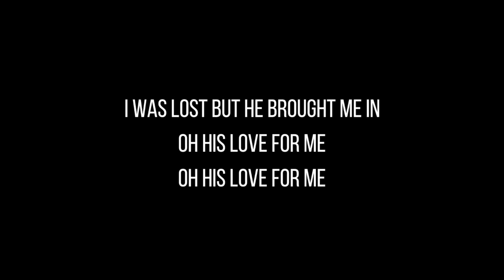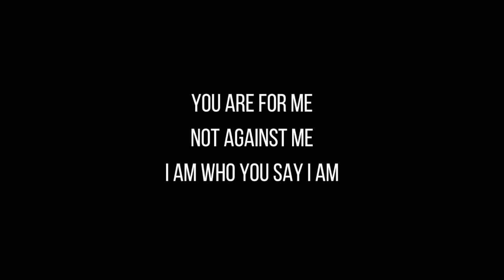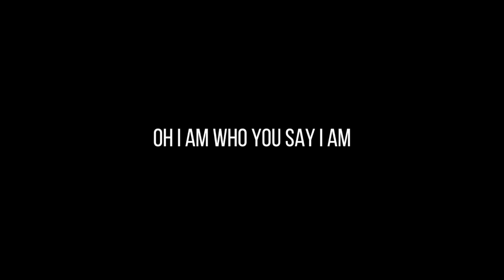Who You Say I Am - Zoe Group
This is a new song we will be using for worship on Sunday! We wanted to post it early so that you can have some time to listen to it a little bit and learn it.

Thank you to Zoe Group for the use of your song.

You can find Zoe Group music on iTunes, Spotify, Amazon Music and more.